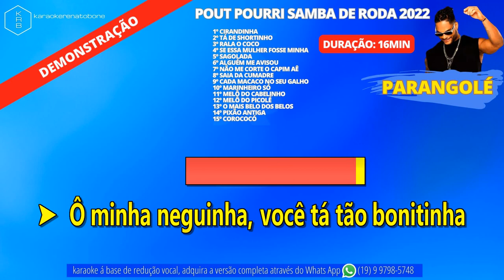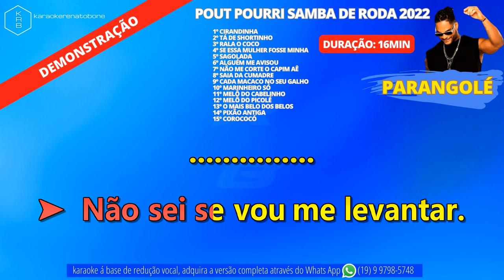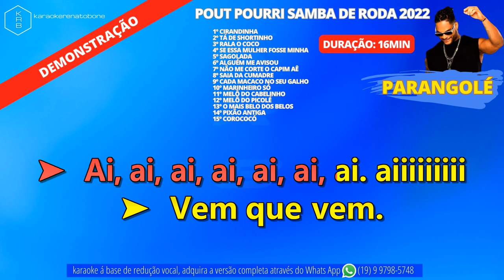PARANGOLÉ POUT POURRI SAMBA DE RODA - PLAYBACK DEMONSTRAÇÃO